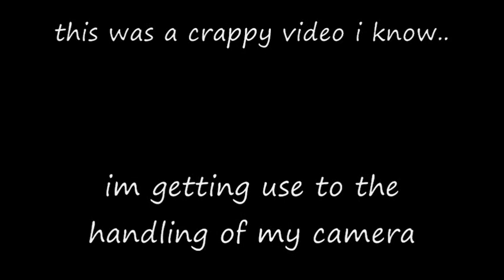The Fight of the FIns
a montage of short video clips of fishing for bowfin